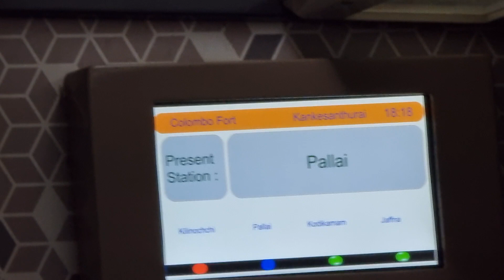train srilanka jaffna